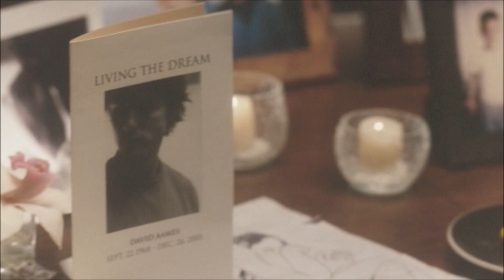Vanilla Sky Deleted Scene (Davids Memorial)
Directed By Cameron Crowe. 2001
Cast:
Tom Cruise
Cameron Diaz
Penelope Cruz
Jason Lee

Based on Abre Los Ojos
Written By Alexandro Amenabar and Mateo Gil